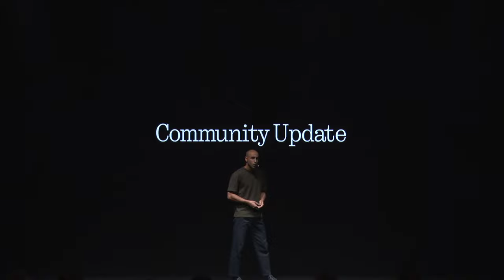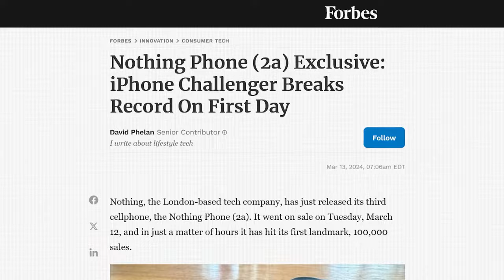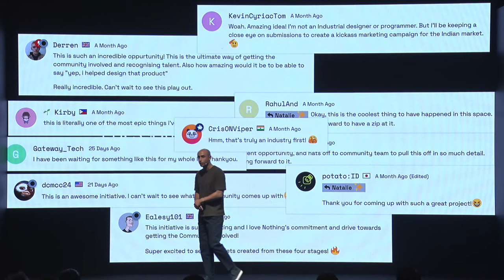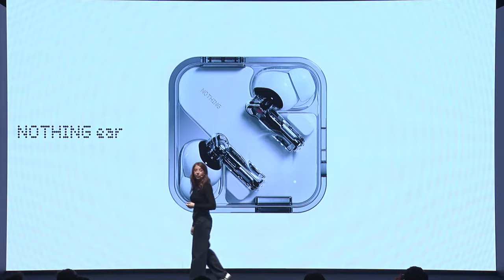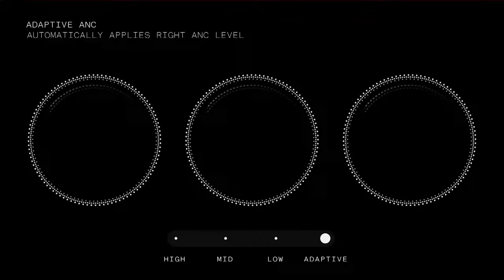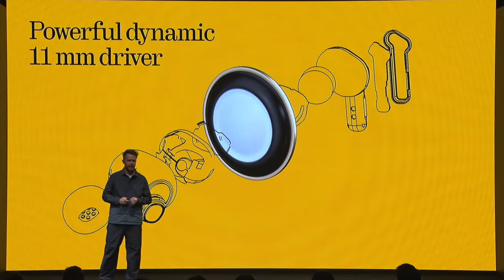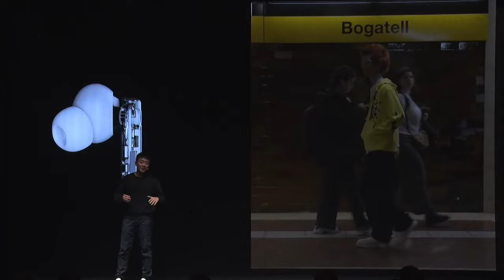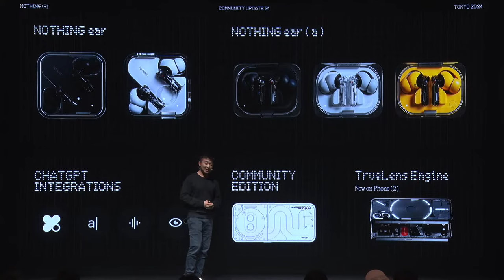Nothing Community Update | Q1 2024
Welcome to the Nothing Community Quarterly Update, live from Tokyo. Join us for the launch of Ear and Ear (a), and much more.